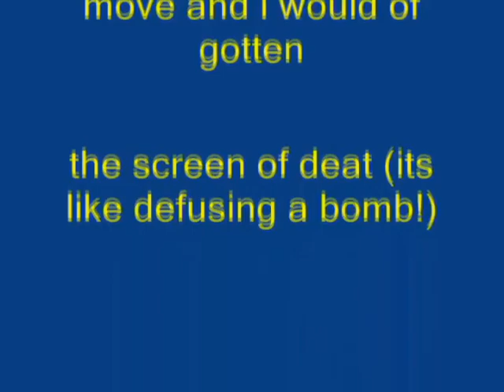Windows XP Installation Music In T78YPGPNAUTTP's G-Major 11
How To Make T78YPGPNAUTTP's G-Major 11:

(G-Major 2 + G-Major 9 by Rj Kumar)

G-Major 2:

VideoFX

1st: Media Generators: Solid Color - Yellow

After placing the yellow solid color on top of the video, next up is Compositing Mode.

AudioFX

Pitch Change For Each Track:

1st Track:       0

2nd Track:     4

3rd Track:     -5

G-Major 9 by Rj Kumar:

VideoFX

3rd: Invert - (Default) or 100% Inversion

AudioFX

1st Track:        0

2nd Track:     -2